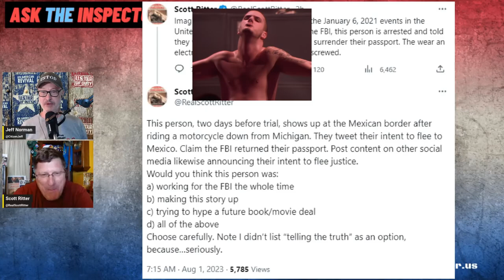Canola Walrus MI$$ING After FEELING COVertIDentification (Scott Ritter MashUp)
The Dive with Jackson Hinkle
August3rd2023

Pantera
Official music video remastered in 4K for Pantera - "Walk" from 'Vulgar Display of Power' (1992)